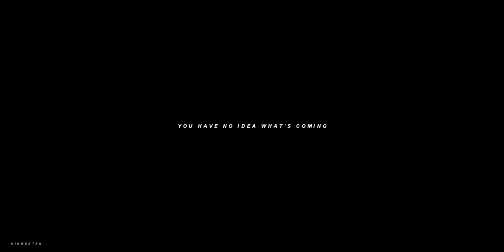A deal with God. (Ronan Lynch)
[720p + headphones for the best quality]

“Dreamers are to be classified as weapons.
Ronan already knew he was a weapon ; but he was trying to make up for it.”

𝙎𝙋𝙊𝙄𝙇𝙀𝙍𝙎 𝙁𝙍𝙊𝙈 "𝙏𝙃𝙀 𝙍𝘼𝙑𝙀𝙉 𝙆𝙄𝙉𝙂" 𝘽𝙊𝙊𝙆

So, i finished the entire series like a week ago, and shame on me for not reading it sooner. But these books, the story, the characters - especially Ronan - became my favorites, and i just love him alot. He was already one of the characters i was curious about months before even picking up the first book, and he did not disappointed. He grew on me so much, and became one of my favorite character, and a character i can definitely relate to alot.

But this video, oh my god - i am so extremely proud of it! All the aesthetic, i was able to choose, to fit the vibes, and tried to recreate some stuff from the book(s), even if it didn't ended up being perfectly portrayed, i really tried my best to pull it off the way i've seen the events going through the pages.

I also want to thank  @loseyourmindnb   for giving us Hero as Ronan in the first place, and letting me use him in my video as Ronan. Cuz once i've seen him as Ronan, i just couldn't unsee him, no matter how hard i tried. So, thank you so much for inspiring me in the first place, with your amazing Pynch video, which i recommend all of you to check out!

Also, this song just screamed Ronan for me, it just screams him, i also tried to put some "Dreamers/Call Down The Hawk" aesthetic at the end, but i haven't read the series yet, but once i grab a hold of those books - definitely more videos from the books will come.

𝙍𝙊𝙉𝘼𝙉 𝙇𝙔𝙉𝘾𝙃 𝙖𝙨 𝙃𝙀𝙍𝙊 𝙁𝙄𝙀𝙉𝙉𝙀𝙎-𝙏𝙄𝙁𝙁𝙄𝙉
𝘿𝙀𝘾𝙇𝘼𝙉 𝙇𝙔𝙉𝘾𝙃 𝙖𝙨 𝘽𝙍𝙀𝙉𝙏𝙊𝙉 𝙏𝙃𝙒𝘼𝙄𝙏𝙀𝙎
𝘼𝘿𝘼𝙈 𝙋𝘼𝙍𝙍𝙄𝙎𝙃 𝙖𝙨 𝙃𝙐𝙉𝙏𝙀𝙍 𝘿𝙊𝙊𝙃𝘼𝙉
𝙍𝙄𝘾𝙃𝘼𝙍𝘿 𝙂𝘼𝙉𝙎𝙀𝙔 𝙄𝙄𝙄 𝙖𝙨 𝙁𝙍𝙊𝙔 𝙂𝙐𝙄𝙏𝙀𝙍𝙍𝙀𝙕
𝘽𝙇𝙐𝙀 𝙎𝘼𝙍𝙂𝙀𝙉𝙏 𝙖𝙨 𝙒𝙃𝙄𝙏𝙉𝙀𝙔 𝙋𝙀𝘼𝙆

And sadly, i couldn't found a good fancast for Matthew, let's hope i will be able to include him in the next videos!

100% chance this will be my last video of 2022, it was a really good year editing wise, i am really proud of what i've done, and all the Batman content i created, let's hope 2023 will be even better with editing wise, and Happy Holidays, and Happy New Year everyone! Thank you for all the support!

⚬ 𝙁𝘼𝙉𝘿𝙊𝙈: -
⚬ 𝙎𝙊𝙉𝙂: Google is your friend.
⚬ 𝙇𝙊𝙂𝙊: Mine.
⚬ 𝘾𝙊𝙇𝙊𝙍𝙄𝙉𝙂: KingSatan (NinthHouse)